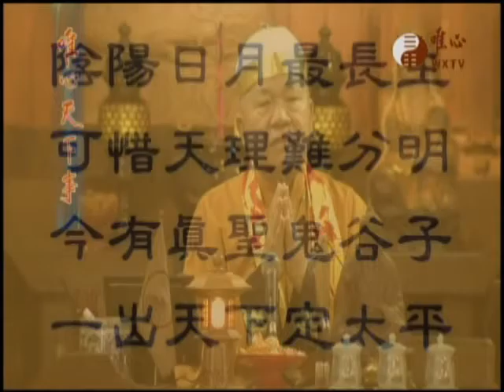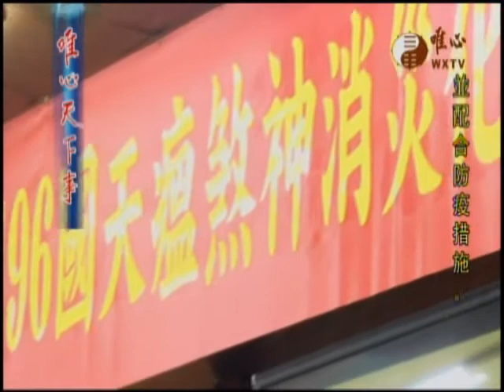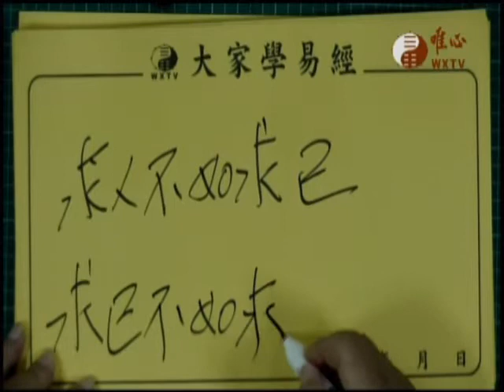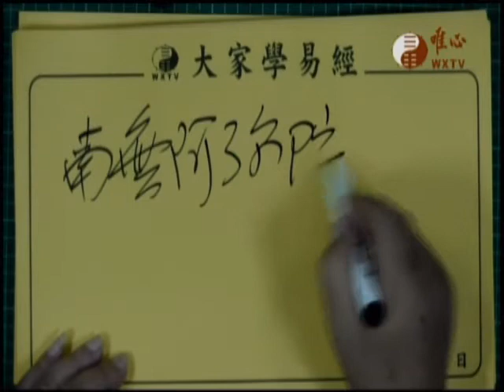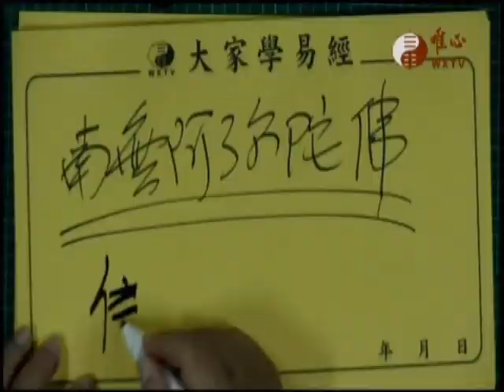唯心天下事3129